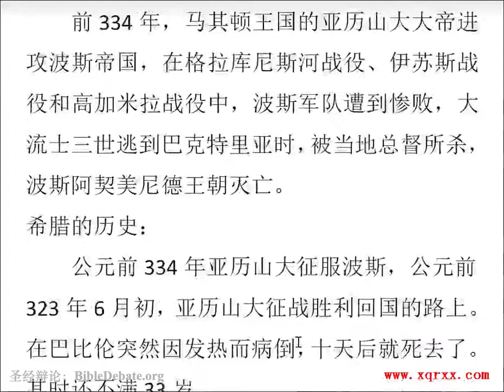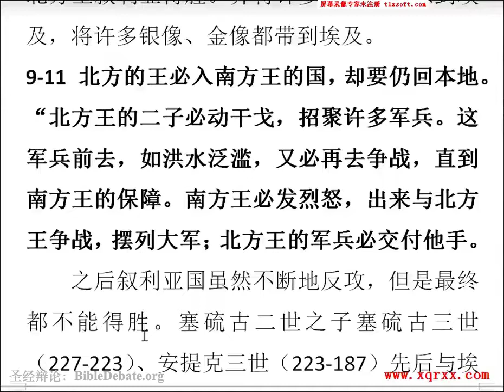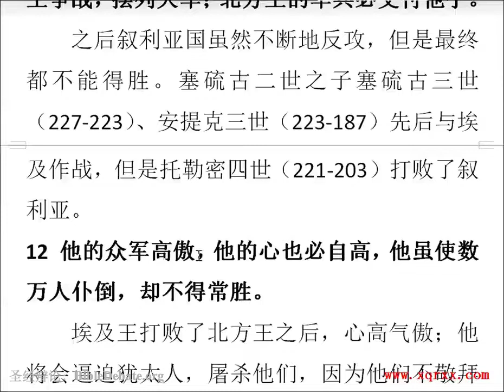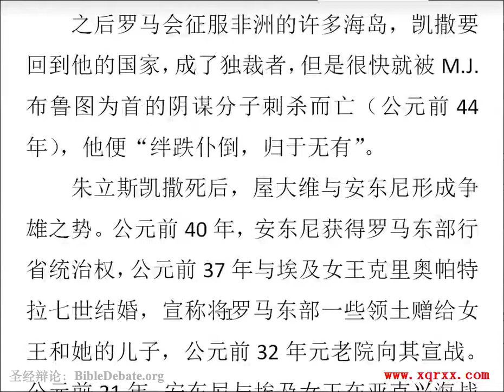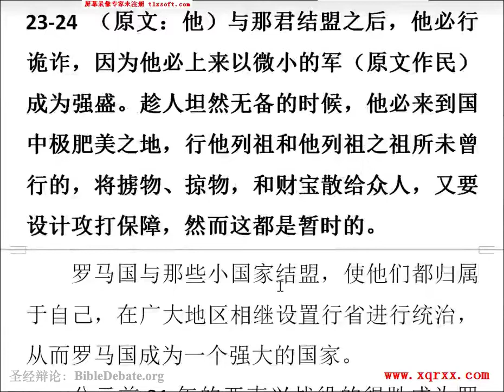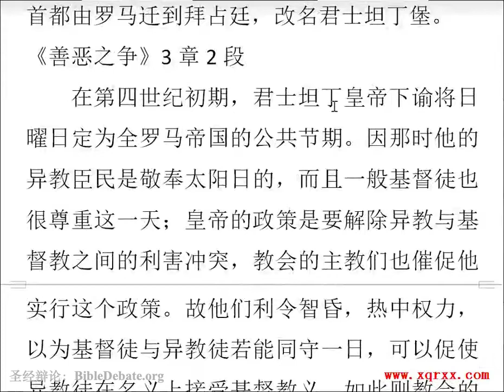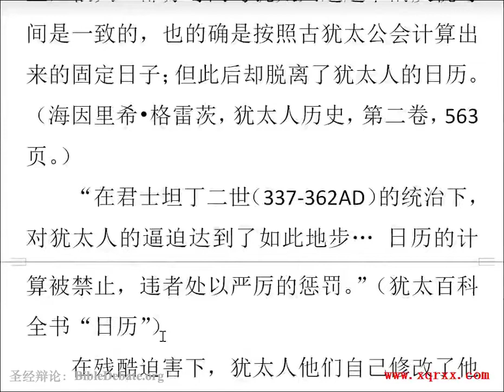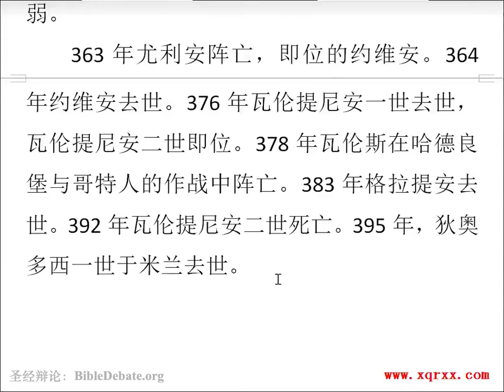【圣经辩论】vs 本笃十六世就是敌基督666：逐节分析但以理书11章（上）南方王和北方王，看圣经如何完美预言希腊帝国和罗马帝国的兴衰史。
本频道不接受广告、打赏、捐赠等任何形式的资金支持，该视频不代表本频道观点。

圣经辩论：听从神，而非人。
BIBLE DEBATE: Hearken unto God rather than unto men

我们为什么做？

【可7:7】他们将人的吩咐，当作道理教导人，所以拜我也是枉然。’【可7:8】你们是离弃　神的诫命，拘守人的遗传。”
【Mak7:7】But in vain do they worship me, Teaching as their doctrines the precepts of men.【Mak7:8】Ye leave the commandment of God, and hold fast the tradition of men.

【徒4:19】彼得、约翰说：“听从你们，不听从　神，这在　神面前合理不合理，你们自己酌量吧！
【Act4:19】But Peter and John answered and said unto them, Whether it is right in the sight of God to hearken unto you rather than unto God, judge ye:

我们怎么做？

【赛43:26】你要提醒我，你我可以一同辩论，你可以将你的理陈明，自显为义。
【Isa43:26】Put me in remembrance; let us plead together: set thou forth thy cause , that thou mayest be justified.

【徒17:2】保罗照他素常的规矩进去，一连三个安息日，本着圣经与他们辩论，
【Act17:2】and Paul, as his custom was, went in unto them, and for three sabbath days reasoned with them from the Scriptures,